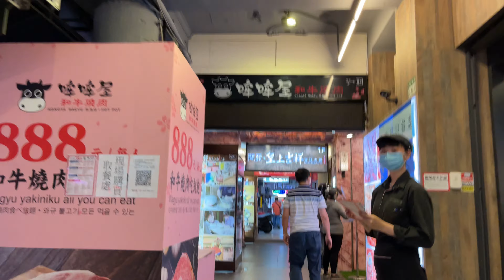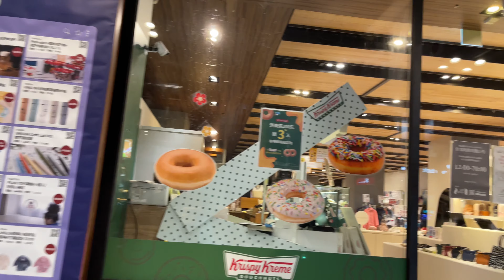7/10 西門町 台北人還是很少 阿宗麵線只開到下午 但中間的攤販開始有出來了 感動 ximending view Taipei Ay-Chung Flour-Rice Noodle 시먼 딩 西门町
三級警戒又延長到7/28 又不能內用 餐飲業真的撐不下去了